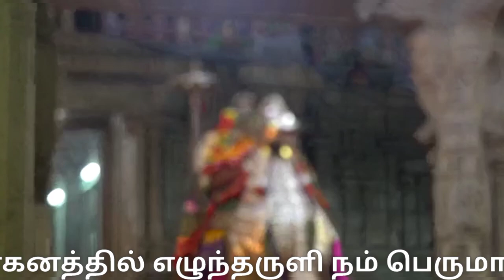ஸ்ரீரங்கம் மாசித் தெப்ப திருவிழா | Srirangam temple Masi thiruvila |namma Trichy |Masi magam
ஸ்ரீரங்கம் ரங்கநாதர் ஆலயத்தில் மாசி தெப்ப திருவிழா நான்கு நாள் நம்பெருமாள் புறப்பாடு வீடியோ தொகுப்பு.

ஸ்ரீரங்கம் கோயிலில்
(திருப்பள்ளியோடம்) மாசி தெப்பத்திருநாள்
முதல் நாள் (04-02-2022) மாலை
ஹம்ச வாகனத்தில் எழுந்தருளி நம் பெருமாள் புறப்பாடு...

ஸ்ரீரங்கம் கோயிலில்
திருப்பள்ளியோடம் எனப்படும் மாசி தெப்பத்திருநாள்
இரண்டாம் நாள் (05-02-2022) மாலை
ஹனுமந்த வாகனத்தில் எழுந்தருளி நம்பெருமாள் புறப்பாடு...

ஸ்ரீரங்கம் கோயில்
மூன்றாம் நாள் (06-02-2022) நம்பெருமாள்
கற்பகவிருக்ஷம் வாகனத்தில் எழுந்தருளி காட்சி.

ஸ்ரீரங்கம் கோயில்
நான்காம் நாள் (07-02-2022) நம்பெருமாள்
வெள்ளி கருட வாகனத்தில் எழுந்தருளி காட்சி.